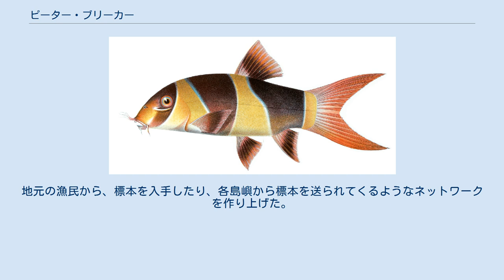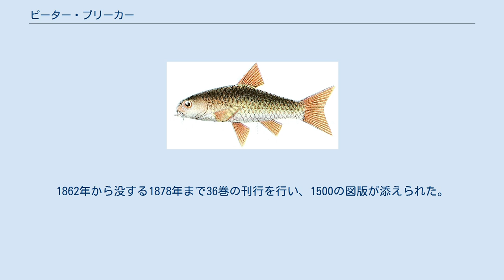ピーター・ブリーカー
Pieter Bleeker ピーター・ブリーカー（Pieter Bleeker、1819年7月10日 – 1878年1月24日）は、オランダの医師、魚類学者である。
東アジアの魚類の研究で知られる。
 ザーンダムで生まれた。
1842年から1860年の間、オランダ東インド陸軍の軍医将校として、インドネシアに駐在した。
この間、軍務のかたわら魚類研究を行った。
地元の漁民から、標本を入手したり、各島嶼から標本を送られてくるようなネットワークを作り上げた。
12,000を超える標本集め、これらの標本はライデン自然史博物館に保存されている。
 1860年にオランダに戻ると、『東インドオランダ領の魚類図鑑』（"Atlas Ichtyologique des Indes Orientales Netherlandaises"）の出版を始めた。
1862年から没する1878年まで36巻の刊行を行い、1500の図版が添えられた。
、1977年からスミソニアン博物館から再刊された。
 An illustrated translation of Bleeker’s Fishes of the Indian Archipelago